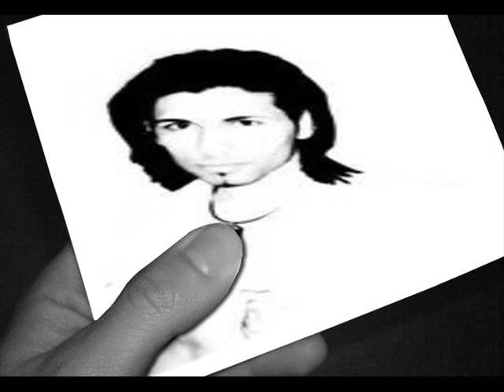Bashir Hamdard-ek Kashi ha New 2009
Bashir Hamdard-ek Kashi ha